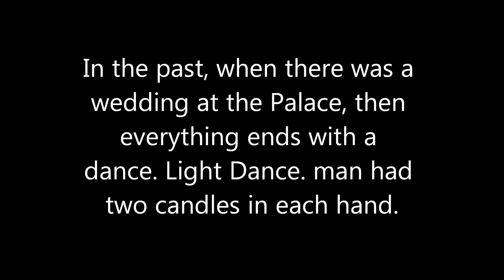Ljusdansen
dance flute